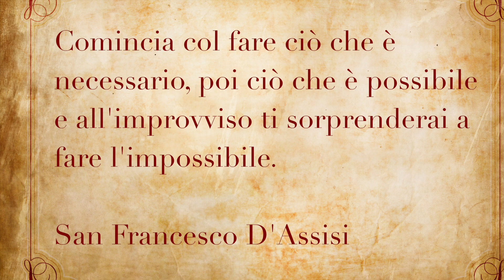Calendario Posturale: 30 Marzo (Stretching) [Leopoldo Zanuccoli]